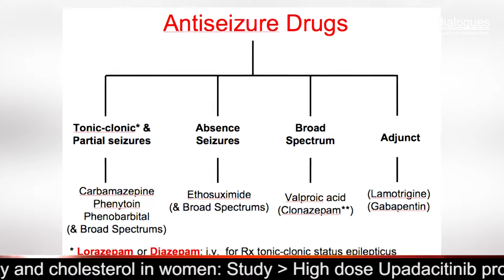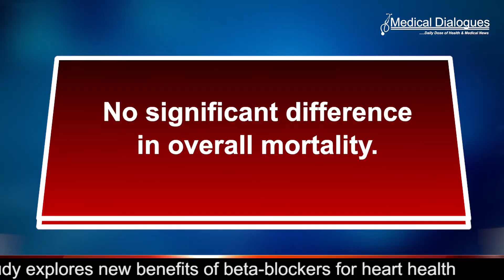lamotrigine monotherapy better than carbamazepine in Post stroke Epilepsy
Patients with Poststroke Epilepsy receiving lamotrigine monotherapy had significantly lower mortality compared with those receiving carbamazepine, according to a recent study published in the JAMA Neurology.

There is little evidence to guide the choice of antiseizure medication (ASM) for patients with poststroke epilepsy. Theoretical concerns about the detrimental effects of ASMs on survival exist. Enzyme-inducing drugs could interfere with secondary stroke prevention.
The US Food and Drug Administration recently issued a safety announcement about the potential proarrhythmic properties of lamotrigine. A group of researchers conducted a study to investigate whether mortality varies with specific ASMs among patients with poststroke epilepsy.